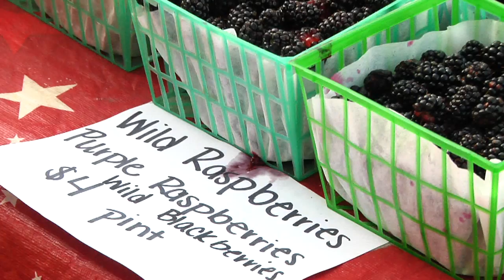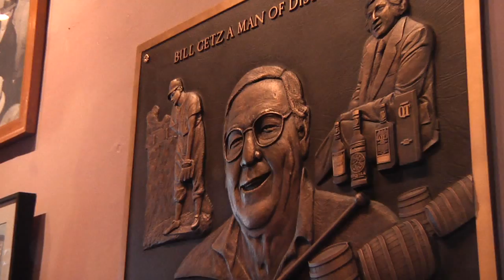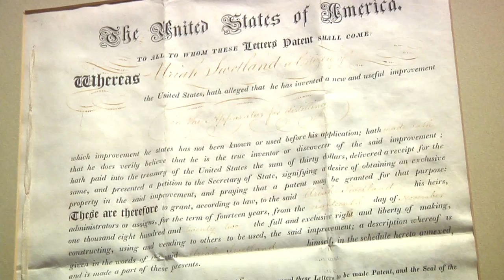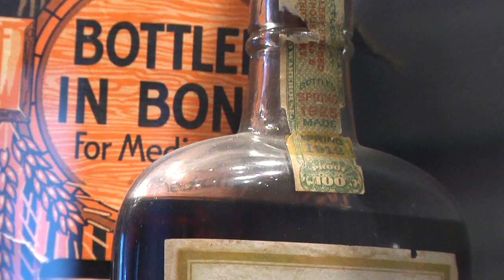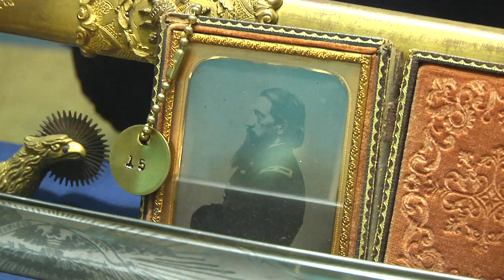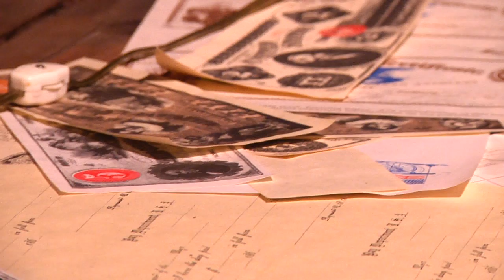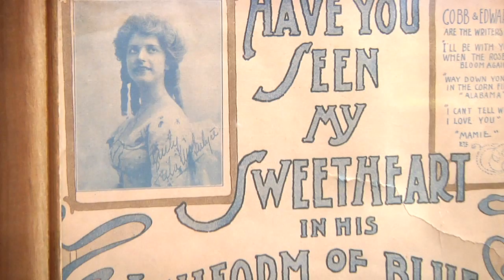Small Town Flavor - Bardstown, KY (Ep. 2)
SAVE OUR MAIN STREETS:  Breakfast is over and Pete's journey through Bardstown continues.  Head over to the Bardstown Grower's Market to meet some incredible local farmers and learn why not all Farmer's Markets are actually "Farmer's" Markets.  From there, we begin our immersion in the story of Bardstown and its deeply historic relationship with the true American spirit... Bourbon.  Finally, we'll drop by the 4th largest Civil War museum in the country to hear what life in Bardstown was like during the Civil War. (Available in HD).